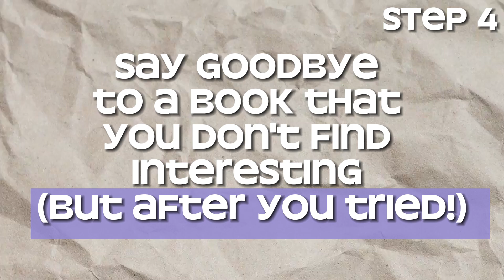How to Read a Book In A Day (Effective Reading | Nonfiction)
How to read books effectively, i.e. read quickly and remember everything you read? Here's the tips that helped me. And that is how I have read Ali Abdaal's book Feel-Good Productivity in one day!

Timestamps
00:00 - how to read books fast
00:24 - step 1 to reading a book in one day
01:23 - how to make reading your habit?
03:53 - step 3
05:00 - step 5
06:10 - step 6
06:56 - step 7

1) Background Ambient Corporate (Full Version) by makesound
2) Background Feelings (middle version) by soundside
3) Inspiring Piano by SoundAnto
4)  Piano Emptional by Raw Vibrations
5) music from Microsoft Clipchamp